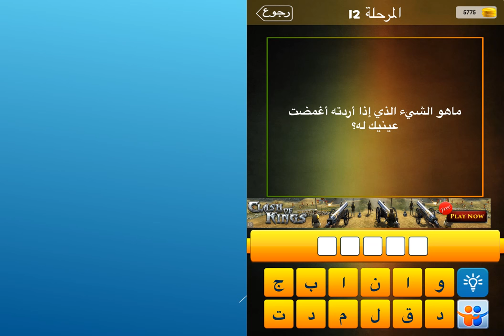ما هو الشيء الذي اذا اردته اغمضت عينيك له ؟